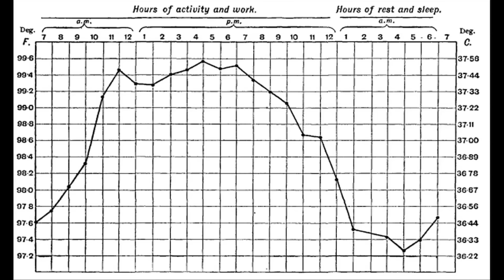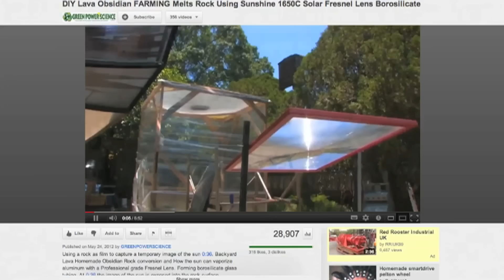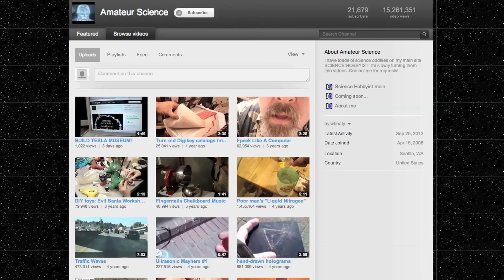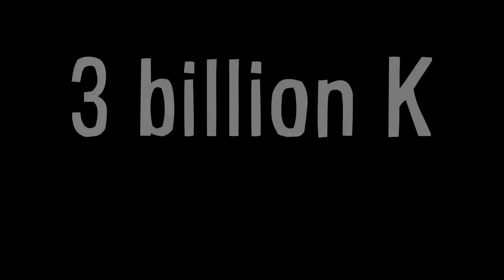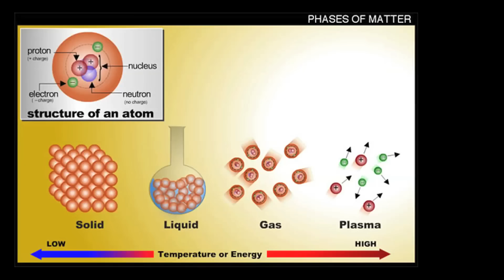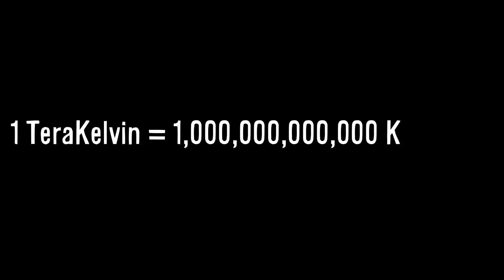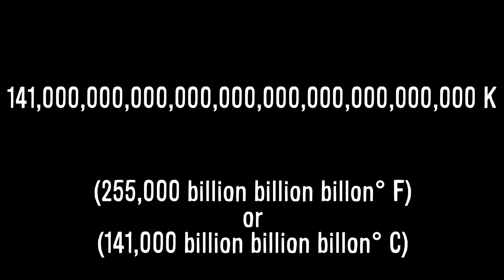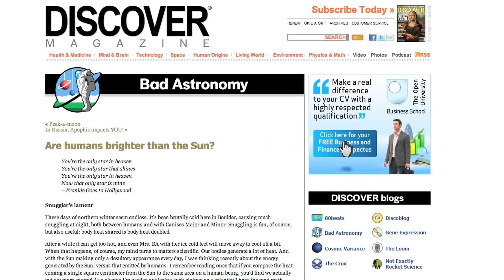How Hot Can It Get?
TEMPERATURES!

for their guidance on this video!

All music (except for the classical in the beginning) by Jake Chudnow

sun and pinhead fact is from this book

Awesome Russian Guest Stars